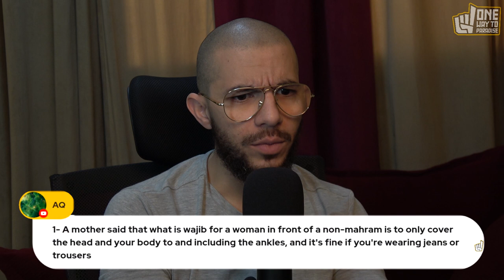Coke (Figure-Hugging) "Hijaabi" | Clip | Abu Mussab Wajdi Akkari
The Obligatory Conditions for an Islamic Hijab

The hijaab must cover her entire body

It should be thick enough to conceal what is underneath it

It should be loose-fitting, not tight

It should not be so attractive as to call men’s attention to it

It should not be perfumed

It should not be a dress of fame and vanity (i.e., it shouldn't be extravagant or excessively opulent)

It should not resemble the dress of men

It should not resemble the dress of kaafir women

It should not be adorned with any crosses or pictures of animate beings

CLIP FROM:
#6 Tafseer As-Sa'di: Soorah Al-'Ankaboot | Aayat 44-46

Is This Sister Going to Jannah (Hijaab) | Abu Mussab Wajdi Akkari